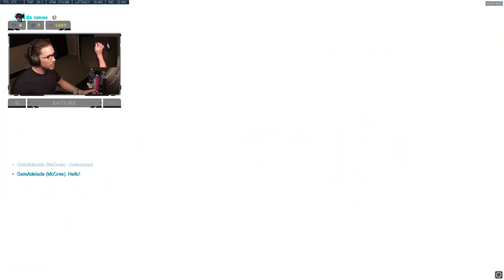What a disgusting hook shot...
𝐊𝐞𝐩𝐡𝐫𝐢𝐢 𝐀𝐩𝐩𝐚𝐫𝐞𝐥! ♡